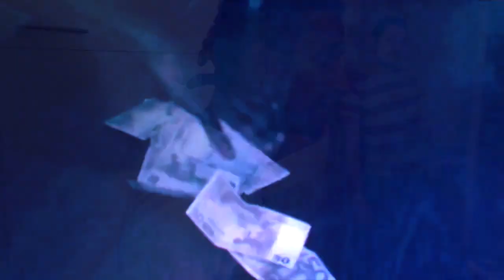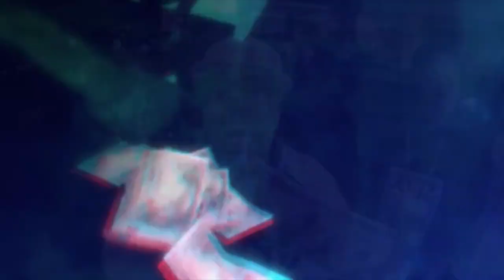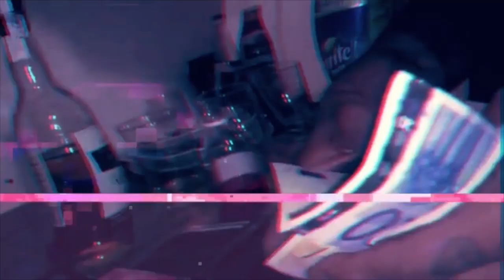Lo$ Zafiro$ - Cortelandia ft. Sr.Ortega [Official Video]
Cortelandia ft. Sr.Ortega [Official Video] performed by Lo$ Zafiro$

prod. jeezy beats
próximamente el mixtape
shot by TRUJILLO iphone 6